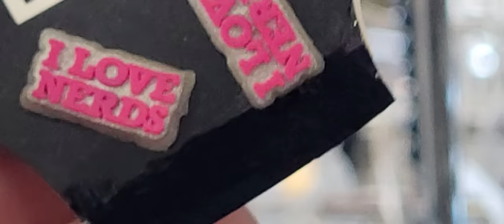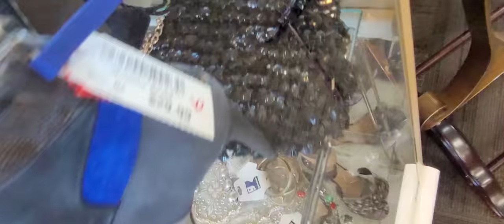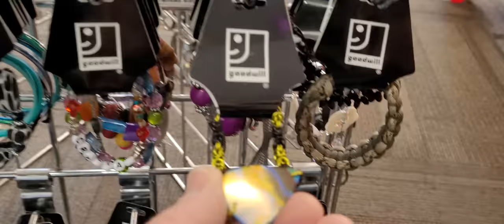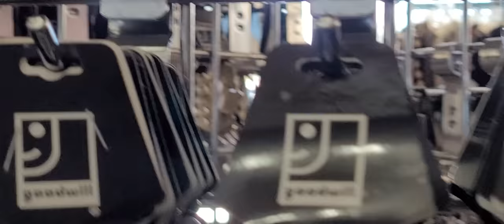This GOODWILL HAS TONS of COACH, MICHAEL KORS, DOONEY & BOURKE & JEWELRY! Thrift with me!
It's been a while since I've shopped the Goodwill Accents Boutique in San Antonio, Texas, but I did today! It is a small store with LOTS of jewelry and purses!